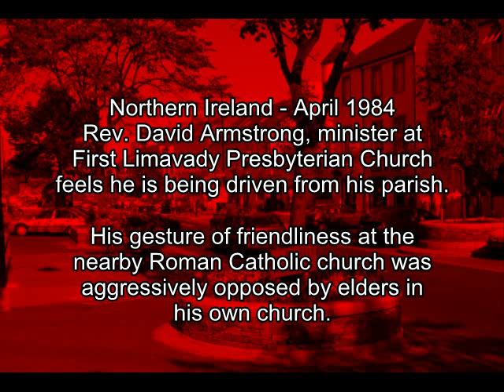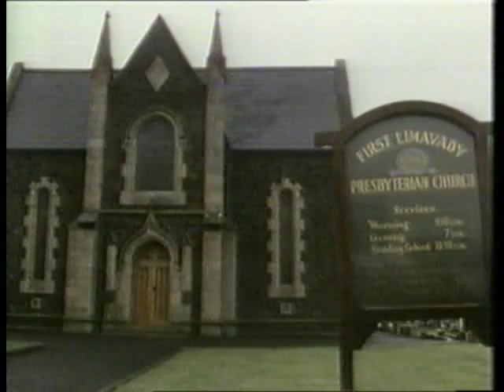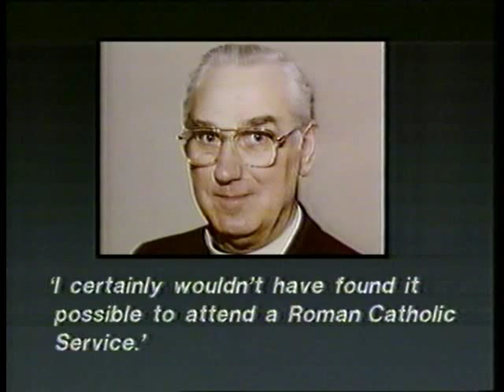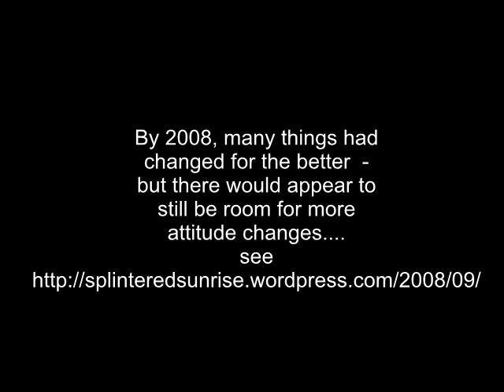Rev David Armstrong 1984.avi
Rev.David Armstrong was effectively forced  to abandon his parish in Limavady Co.Londonderry in 1984. His "sin" was to visit the neighbouring Roman Catholic Church and one of its priests, Fr.Kevin Mullan. For a time they worked together, promoting the good of all their parishoners and tried to stem the flow of funds from USA to the terrorist Provisional IRA. Things are much better today (2010) though it is still easy to find examples of the brazen intollerance experienced by the brave Rev.Armstrong.